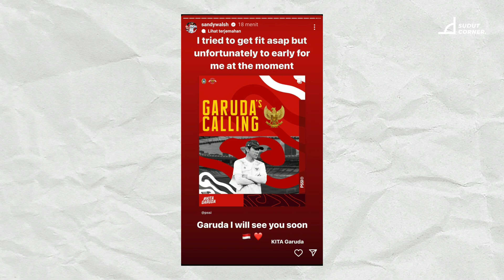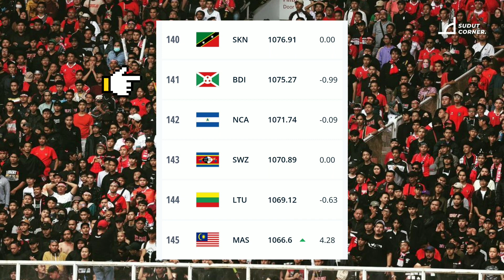Merah Putih Memanggil! Skuad Mewah Timnas Indonesia Jelang FIFA Matcday Lawan Burundi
PSSI merilis daftar skuad Timnas Indonesia jelang laga FIFA Matchday lawan Burundi pada 25-28 Maret 2023. Dari daftar yang dirilis oleh PSSI, Shin Tae Yong memboyong sejumlah pemain yang berkarir di luar negeri, serta pemain naturalisasi untuk memperkuat Timnas Indonesia.